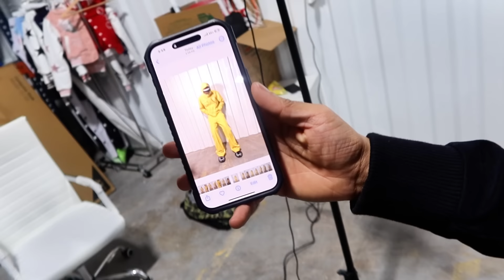GETTING MY BODY BACK AFTER MY 1ST BABY!!! ( YALL GOTTA SEE THIS )